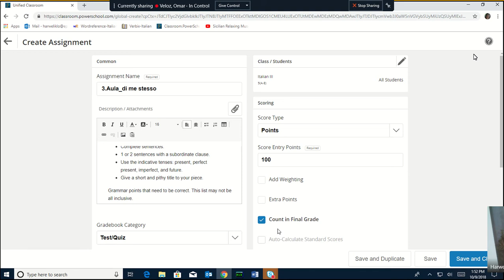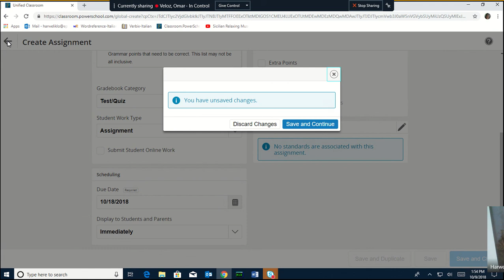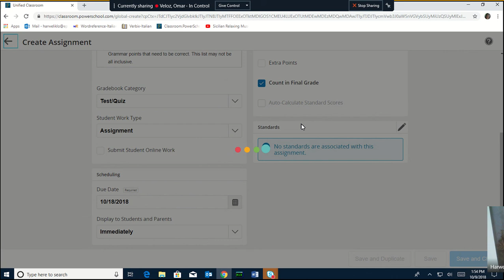Not Able to post in Assignments